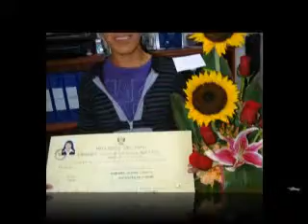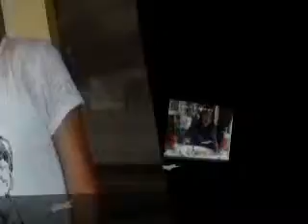Bachillerato de Mary y Haydee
Un primer paso en la vida academica de mis bellas Reynitas y lo mejor esta por venir. Exitos en vuestra ascendente carrera...